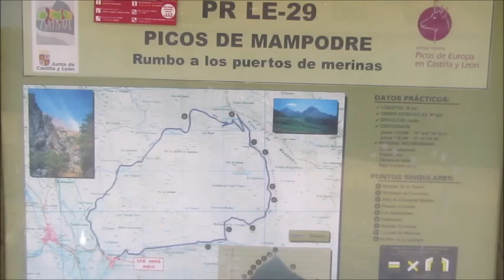Pico La Polinosa